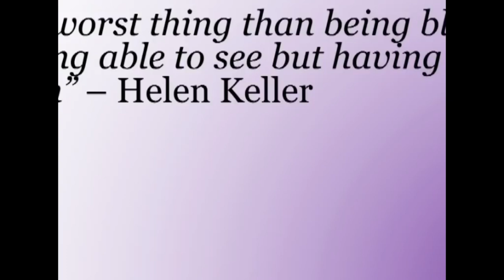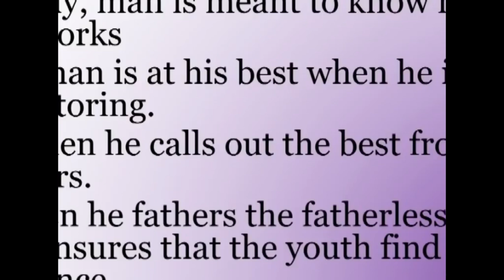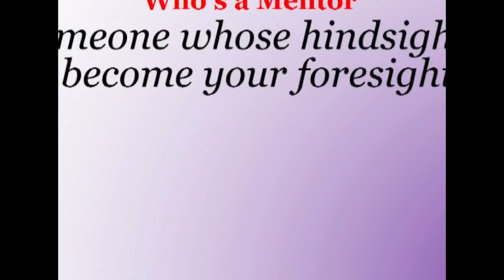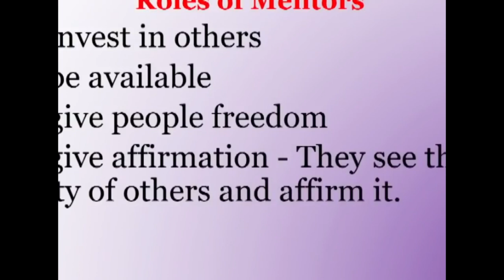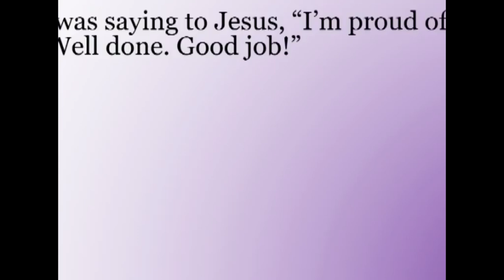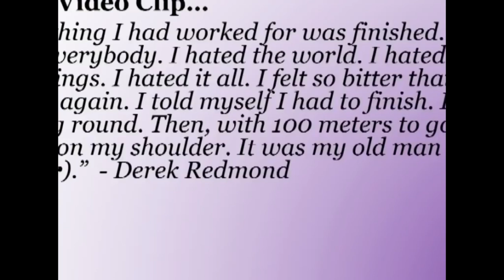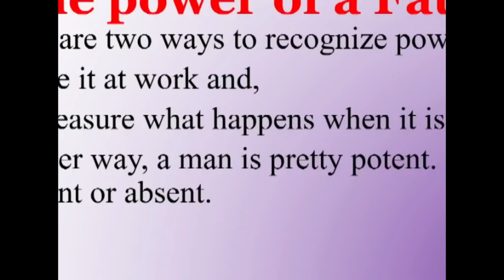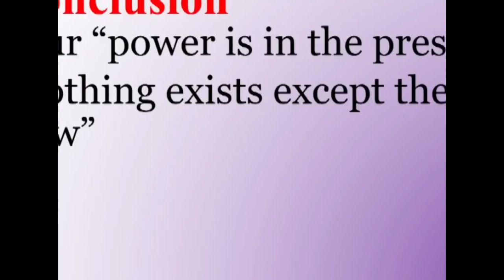How To Be A MAN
The video explores the responsibilities of a man.
You can get in touch with the counselor on his Facebook platform @Moffat Mshauri